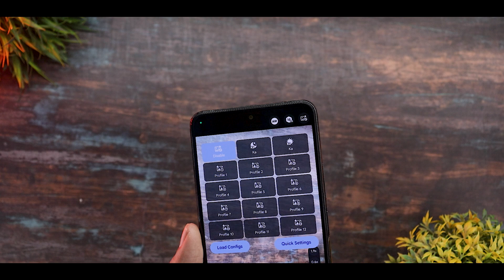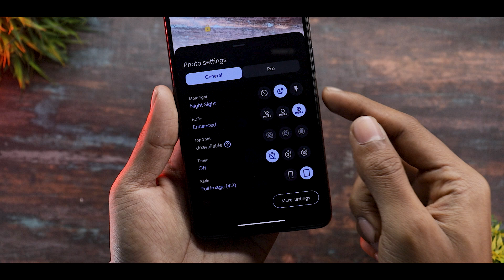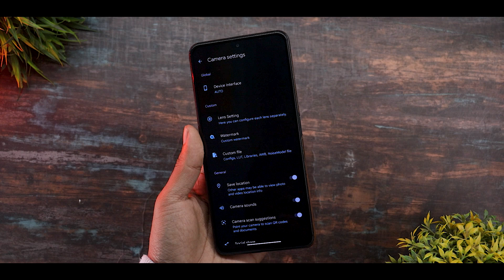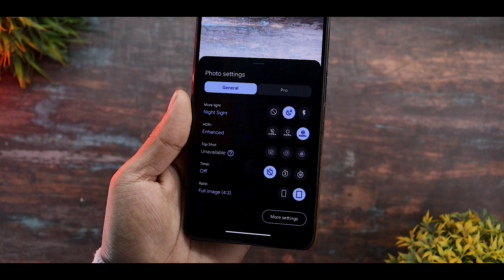Google Camera 9.2 Port For Redmi,Poco & Xiaomi Device | New Camera Ui & Features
Background Music 🎶🎵🎵🎵.